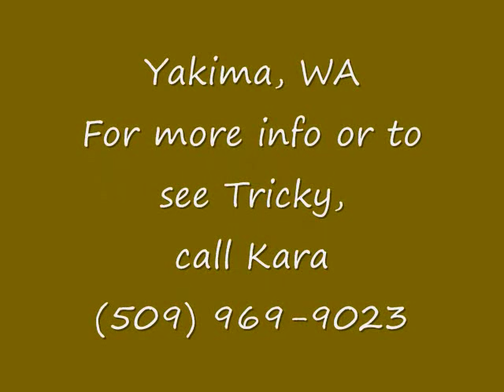Tricky Day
2001 Bay Gelding, Career Racetrack Earnings over 100K. Seeking loving home!